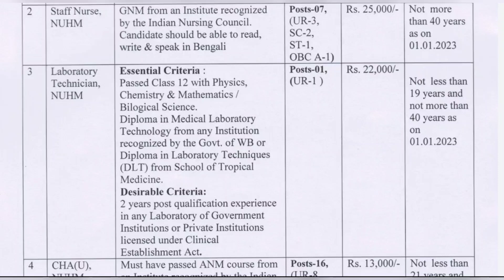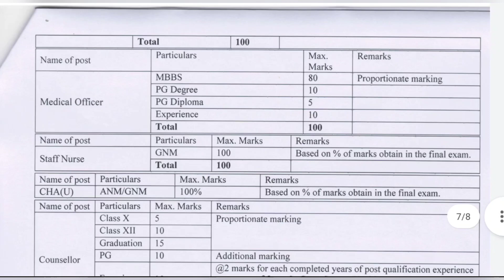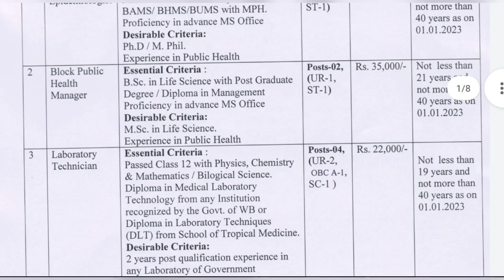Huge vacancy👈Health Recruitment👈 Recruitment Notice👈How to Apply Post👈Job👉WB Government 23👈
Welcome to O X Y R E C H YouTube channel.
On the internet, there are many types of websites existed but we don't know.

This is a computer tutorial channel. In this channel, all kinds of computer work is shown. You will find helpful for your daily important work. We are always with you. We will always try to solve your problems. In this channel you will find various videos of Amazing Website, Government Job, MS Word, MS Excel, PowerPoint, Internet ETC computer, and will solve your business and daily work. Our Chanel also help your business and your daily life. Please Don't got to hate.  and you will definitely like it, and if you like 👍it please share📲 those video with your friends and family, So make sure to "Subscribe" our channel and Hit the Bell Icon.🔔🔔

অজানা-তথ্য
জানার-কোনো-শেষ-নেই
data manager

Rupashree Prakalpa
Asha Karmi Recruitment 2023
Asha Worker
ASHA
Rupashree 2023
Health and Family Welfare Department
Agriculture Department
Government Recruitment
Land Department Recruitment
District Land
West Bengal
Krishi
Health Department
How to application all post
Best Govt.Job
Data Manager Recruitment 2023
DEO Recruitment
Kanyashree Prakalpa
How to application Kanyashree Post
Social Welfare

THANKING YOU